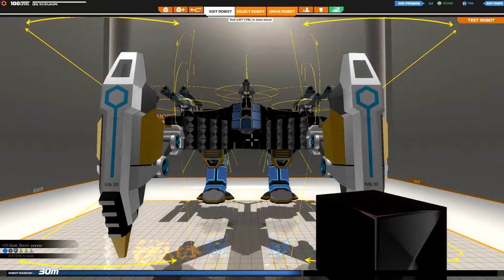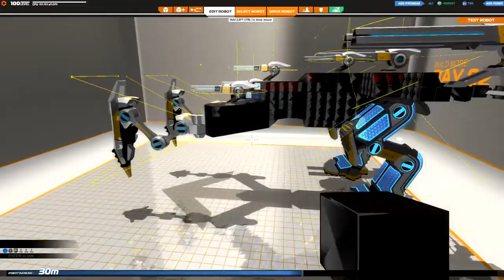'TIM' MEGA SMG mech leg + Spider Walker Twerking Robot | Robocraft Showcase